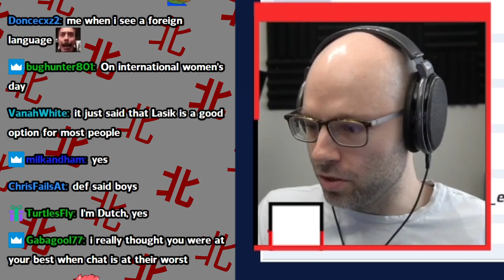Northernlion is in trouble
his career definitely flashed before his eyes